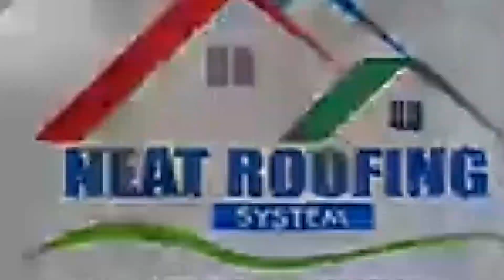Shatta Wale Replies Bulldog Over Cουrt Cαse & Fires Shatta Michy